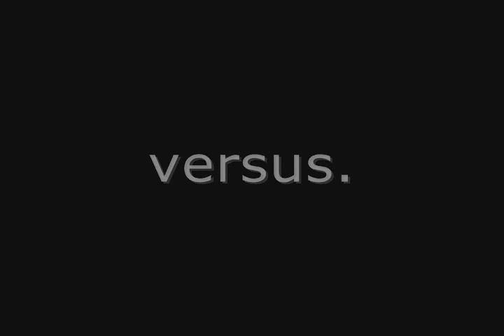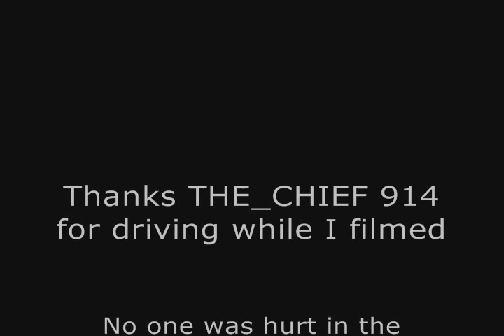Evo 9 vs. 335xi Single Turbo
Evo 9 w/ a tune vs. 335xi N55 w/ Vishnu Procede, DP + CP

some first gear rolls, some second gear rolls. camera cars is a full bolt on RSX-S KPRO tuned. neither Evo or 335 have passengers